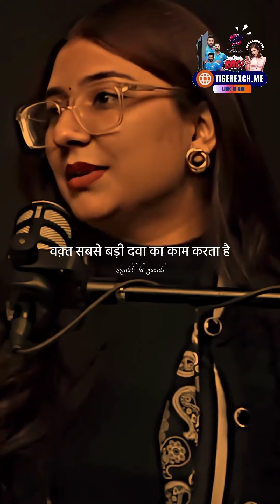किसी भी रिश्तें में कोई आँख बंद करके भरोसा करें तो ये एहसास मत दिलाना कि सामने वाला अंधा है!